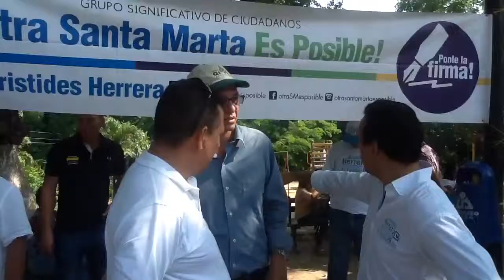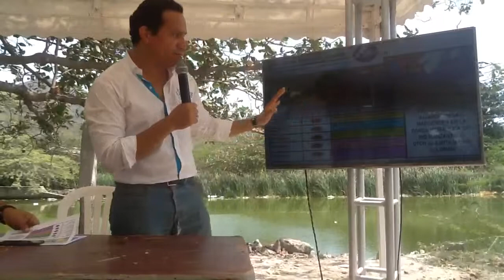Aristides Herrera Posada "Recuperación Social, ambiental y Urbanística del Río Manzanares"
Aristides Herrera Posada Presenta a la ciudad la inclusión en su Propuesta de Plan de Gobierno la Recuperación Social, ambiental  y Urbanística de los 18 Kilómetros que el Río Manzanares atraviesa en la ciudad de Santa Marta.